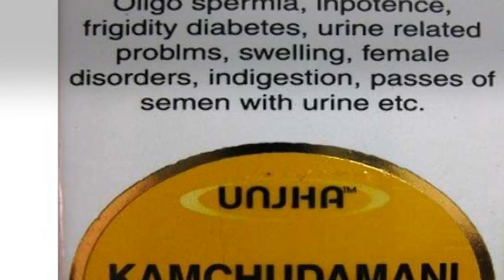Unjha Kamchudamani Ras,Benefits, Price, How to use, Side effects Swasthyashopee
swasthyashopee
swasthya shopee